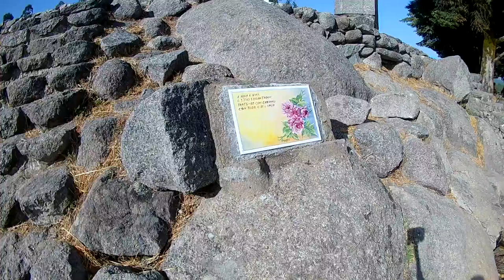Highest Point in ALGARVE // EKEN H9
Miradouro da Fóia
N 37º 19' 20,37'' ,W 8º 35' 2,14''

With 902 meters high, this is the highest point in all the Algarve. With a dazzling landscape, the Fóia peak has, for a better contemplation of its natural splendour, two beautiful viewpoints, at about 5km from the Town of Monchique.
Ascending the gorgeous Monchique mountain range one can find a varied offer of restaurants and cefeterias. Moreover, right in the top there is a pleasant esplanade and several regional handicraft items for sale.

The view from the top is absolutely wide and astonishing.